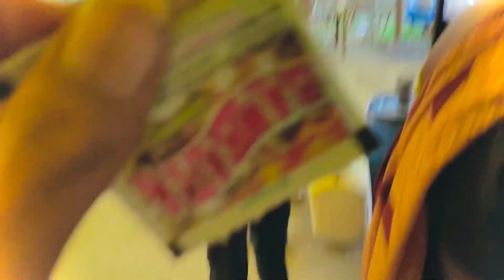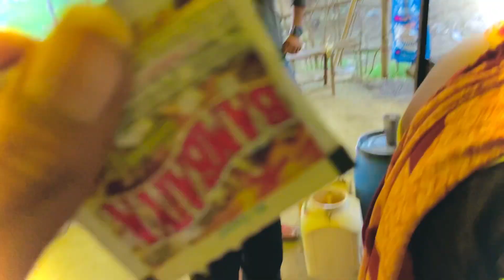बीच रास्ता में पेट्रोल खतम 🥺🥲karankewat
जय जोहार
जय छतीसगढ़